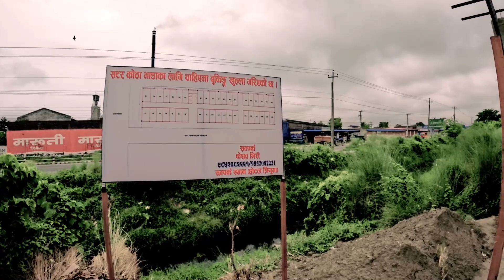नया बन्दै गरेको यातायातमा फोटो कपि, लेमिनेशन, लेखापढि आदीकामका लागी सम्झनुहोस |New yatayat, itahari.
If you need to rent a video camera for any occasion Remember us if you have video related work

नया बन्दै गरेको यातायातमा फोटो कपि, लेमिनेशन, लेखापढि आदीकामका लागी सम्झनुहोस
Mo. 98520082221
New yatayat, itahari
तपाईका लाइसेन्स, नबिकरण, नामसारी, न्यु दर्ता आदी कामको लागी पनि यसै यातायात कार्यालयमा काम हुन्छ
New registration
Name change
Renewal
Bluebook